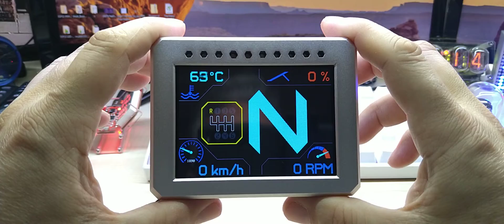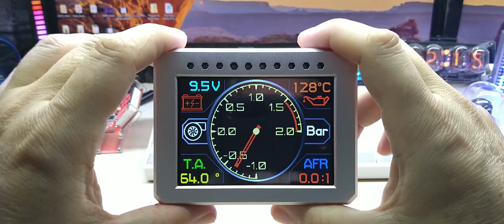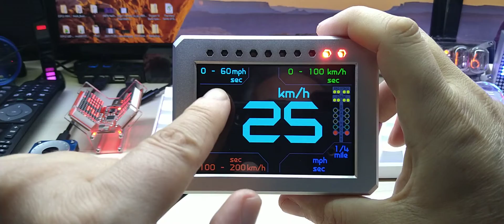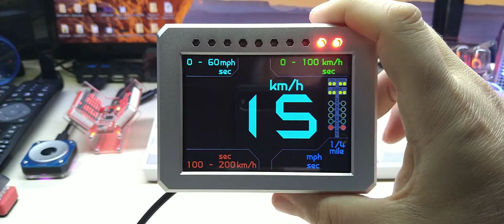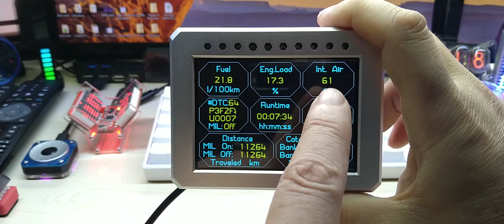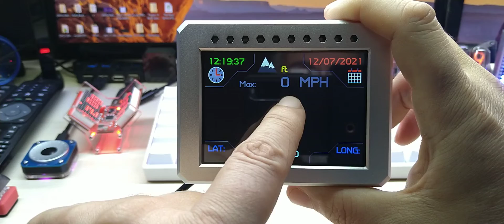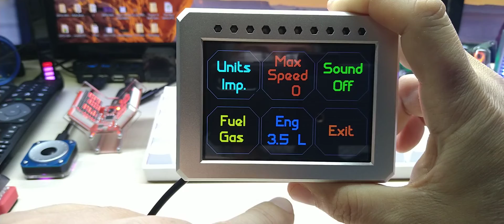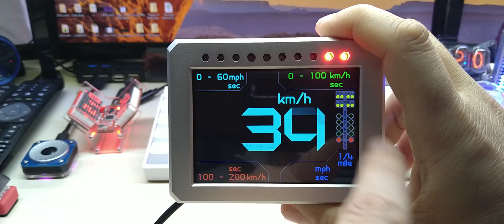my CAN GAUGE PRO with CNC Machined Aluminum Case, 3.5" IPS Capacitive Touchscreen, GPS and more.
More info on request, available per custom order.

Geekcreit Imitate Glow Clock

NITECORE TIP2 EDC Flashlight

70mai Midrive D02 Dash Cam Pro

GPS Module

PM1.0 PM2.5 PM10 Air Quality Monitor

BaoFeng UV-82 Portable High Power Dual Band Radio

Wireless Solar TPMS Car Tire Pressure Monitor System

4 Stroke RC Engine Toyan Four Stroke Methanol Model RC Car Boat Airplane FS-S100(W)

1.5KW 220V Single To 3 Phase VFD Variable Frequency Inverter